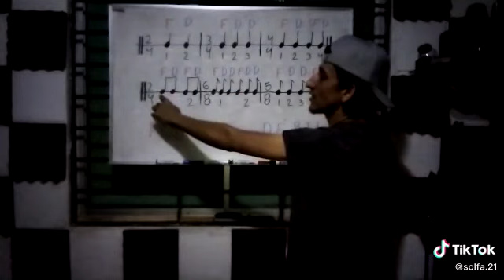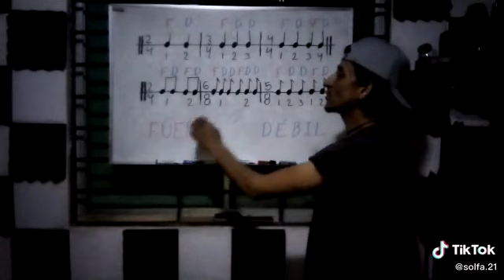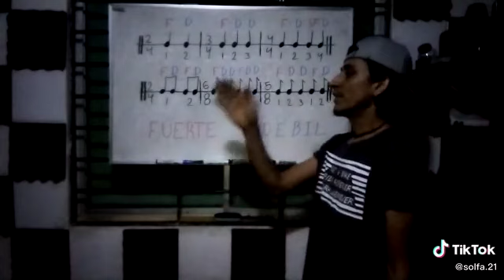TIEMPOS FUERTES Y DÉBILES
Video-conceptos musicales... 🎶

con estos videos te explico poco a poco los conceptos utilizados en teoría musical.